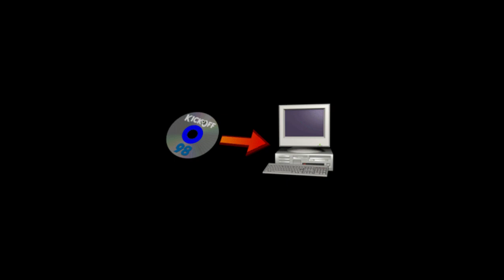0 Kenya 0 Malta (parte 1 di 2) KO98 2023 03 21 15 50 48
Il Kenya parte subito con l'ammonizione al centravanti falso nueve H.Motego sostituito dal playmaker H.Nyandoro (e la mezzala destra P.Mwololo che va a fare il falso nueve al suo posto) che va al posto di P.Mwololo (ora punta)...!!